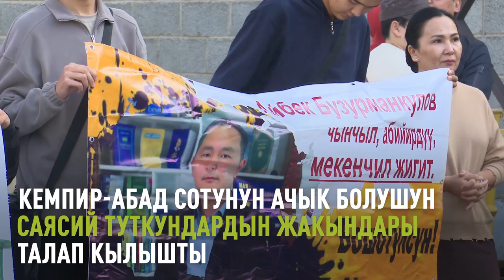Ачык СОТ болушун талап кылабыз! Кемпир-Абад иши боюнча камактагылардын жакындары МИТИНГГЕ чыгышты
Кечээ (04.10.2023)  Биринчи май райондук сотунда Кемпир-Абад иши боюнча камактагылардын жакындары митингге чыгышкан. Алар бир гана соттун ачык өтүүсүн талап кылышты.